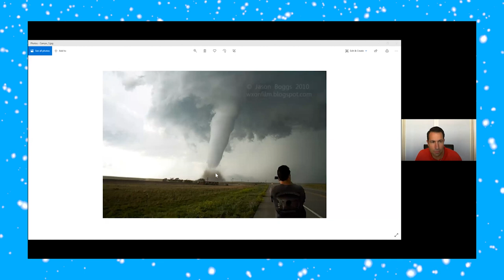Dan Skoff Joins Walter Turnbow Elementary to discuss weather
Meteorologist Dan Skoff joined students at Turnbow Elementary School on Monday during the Remote Teaching and Learning day to discuss inclement weather!